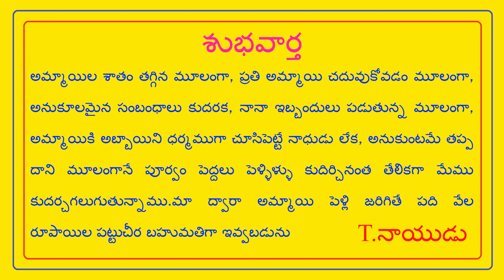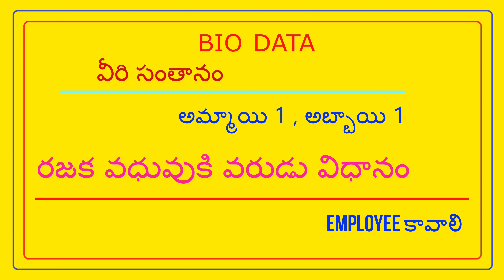500/-మనిషికి షోకులు వల్ల ఖర్చు పెరిగినది,దానికితగ్గ ఆదాయం లేకపోయినా మేంటేనన్స్ చేస్తూ జీవిస్తున్నారు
FEES 500/- NO PERCENTAGE - మనిషికి షోకులు పెరిగినవి, ఖర్చు పెరిగినది, దానికి తగ్గ ఆదాయం లేకపోయినా మేంటేనన్స్ చేస్తూ జీవిస్తున్నారు // T.NAIDU MARRIAGE LINKS //